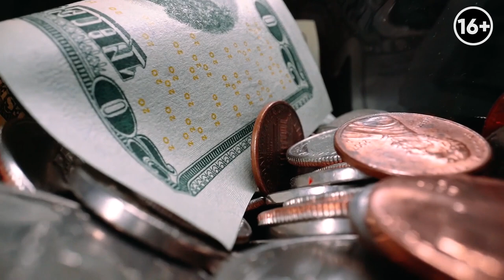Передача денег при покупке недвижимости: как обезопасить себя и свои деньги при покупке дома?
Это видео будет полезно тому, кто собрался покупать дом или участок под строительство дома. Ведь мы с юристом, Анатолием Безруковым, обсудим важную тему: как обезопасить себя и свои деньги при покупке дома? А также, как должна происходить  передача денег при покупке недвижимости.

Как правильно передавать деньги при купле-продаже дома?
Идеальный вариант — передавать деньги продавцу, после того, как будет зарегистрировано право собственности. Но не каждый продавец согласиться на это.
Поэтому, чтобы при купле продаже дома все стороны были обезопасены и в выигрыше, нужно использовать посредника. Выбирайте только официальных посредников с лицензией, например банк или нотариус.

Также, есть вариант отсрочки по оплате. Продаваемый объект находится в залоге у продавца до момента полного расчета. Это еще один законный инструмент, позволяющий продавцу быть уверенным, что с ним расплатятся.

Еще один популярный вопрос  — как передавать деньги? Наличкой или безналом?

По большому счету, принципиального значения нет. Главное, обращайте внимание на то чтобы сумма прописанная в договоре совпадала с тем, что вы платите за дом в реальности.